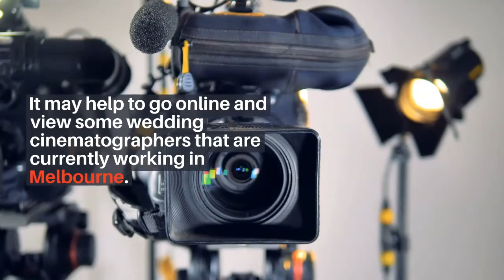Wedding Cinematographer Melbourne Innovation and Methods